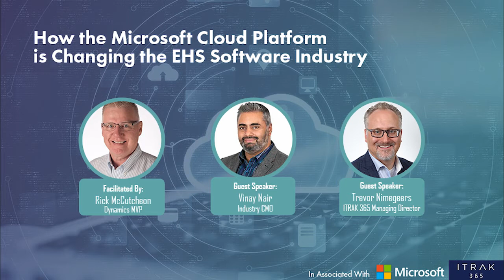How the Microsoft Cloud Platform is changing the EHS Software Industry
This webinar “How the Microsoft Platform is Changing the Environmental, Health & Safety Software Industry” will help you understand the different platforms in the market today, what an integrated model entails and provide a deeper look into some of the major players in the space, including Microsoft’s Power Platform and ITRAK 365. During this webinar we will be announcing a follow-on webinar that brings together two leading industry experts from Verdantix and Microsoft to provide their perspective on this significant change in the EHS technology landscape.

Discussion Points:

The challenge of legacy EHS software, paper processes and disconnected systems

The importance of the Microsoft Cloud in EHS

How are Cloud Platforms leveling the EHS playing field?

What are the differences between EHS Cloud Platforms and legacy vendor offerings?

The mid-market opportunity for emerging EHS Platform Players

How new approaches are changing the way front-line field workers operate?

How is the competitive landscape shifting in the EHS software space?

What future opportunities exist with Cloud Platform approaches?

How has the EHS market expanded during COVID-19?

Event Announcement: Verdantix and Microsoft experts comment on the value of Platforms and Industry Focused Solutions

EHS growth and the emerging opportunity with ESG